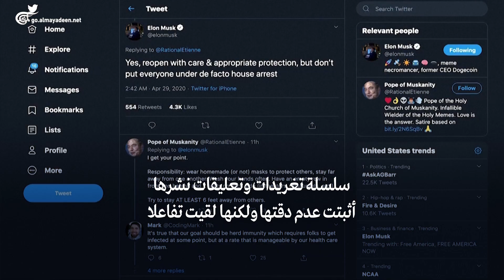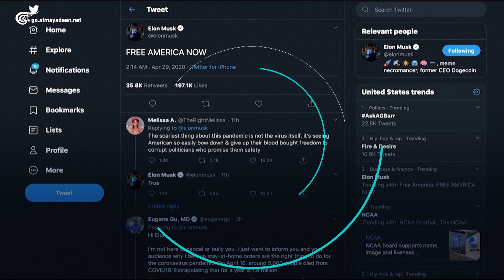"ايلون ماسك" ينشر معلومات مضللة عن كورونا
رئيس شركتي "تسلا" و"سبايس اكس" ايلون ماسك يهاجم إجراءات البقاء في المنازل